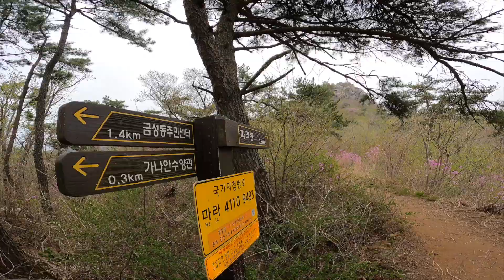어두운 밤 아무도 없이 나홀로 백패킹 | 걸어서 20분 최단코스 | 금정산 파리봉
백패킹 많이들 간다길래 갔더니
아무도 없네요 ㅋㅋㅋ
바람이 많이 불어서 그런가 쩝

금정산 파리봉에는 넓은 데크가 있어서
백패킹 명소로도 유명합니다.

일몰과 일출을 보기에도 좋은장소인데요
제가 간날은 갑작스레 날씨가 나빠져서
둘다 못보고

그냥 잠만 자고 왔네요 ㅋㅋㅋ

걸어서 20분이면 갈 수 있는 최단코스입니다.